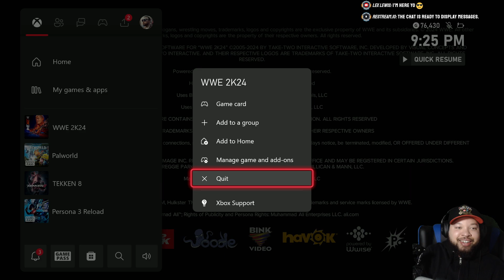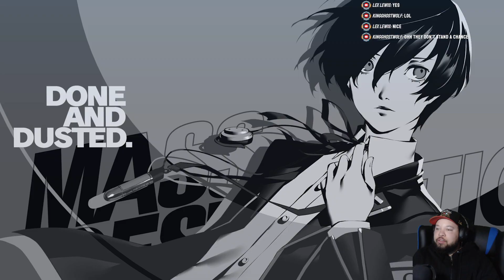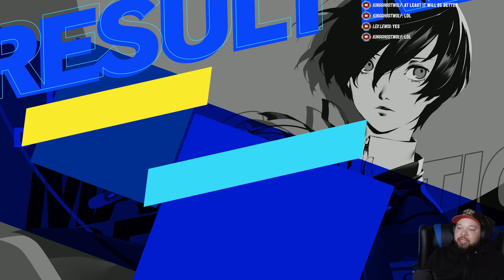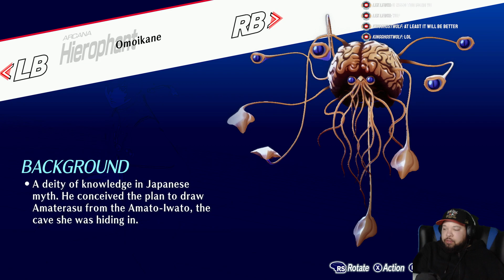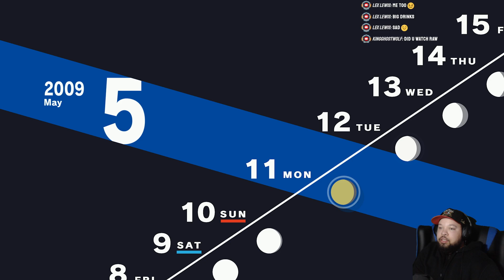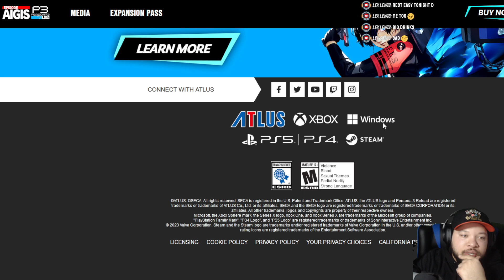(XSX) Persona 3 Reload (Raw Gameplay) P.5 First Time Playing! (1080p)